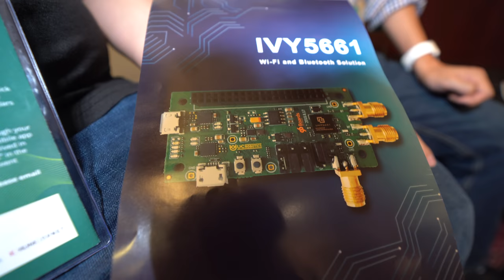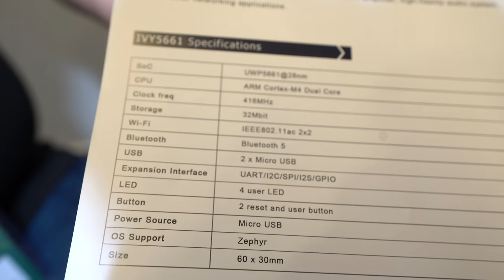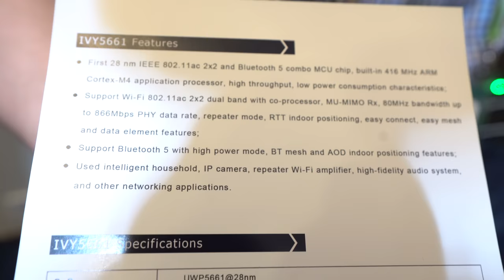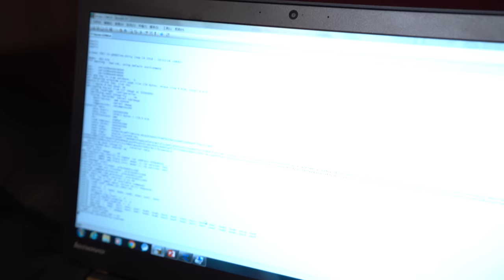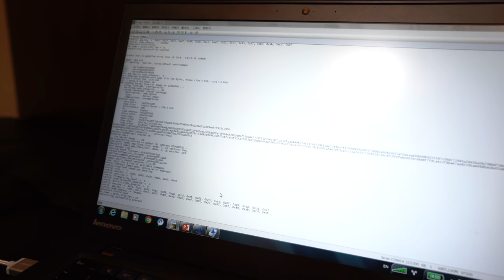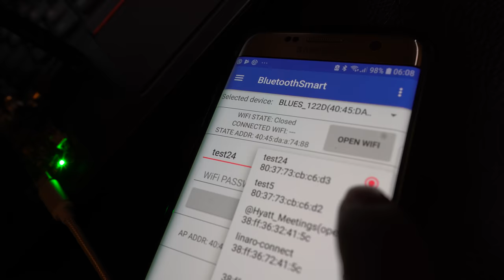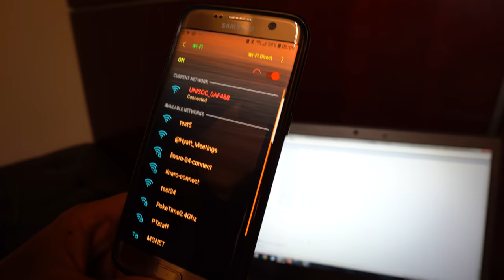Wi-Fi and Bluetooth single chip Unisoc in UCRobotics IVY5661 IoT Edition 96Boards development board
This is a Wi-Fi and Bluetooth single chip solution IoT Edition 96Boards, it can be used as a Wi-Fi Repeater, for Bluetooth on-boarding, Bluetooth 5 Mesh Network. It's an ARM Cortex-M4 dual core , runs Zephyr.

Filmed in 4K24 with Sony A7III ($2000 rented through FatLlama (UK only, get £25 off first rental all my A7III videos with 16-35mm G Master are added